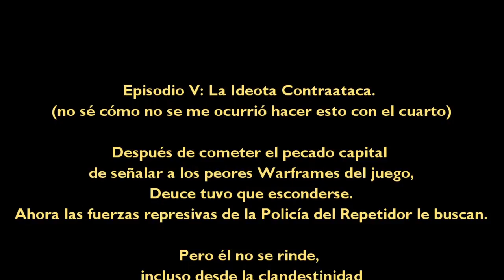Warframe Top 10 - Los Peores Mods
Cerramos las celebraciones por el segundo aniversario del canal, muchas gracias por todo el apoyo, este va por otro año más.